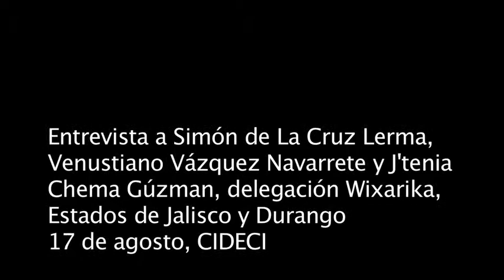Entrevista delegación Wixarika, Estados de Jalisco y Durango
Entrevista a Simón de la Cruz Lerma, Venustiano Vázquez Navarrete y J'tinia Chema Gúzman, delegacion de Jalisco y Durango, en el marco de la Cátedra Tata Juan Vázquez, realizada por varios medios libres.
17 de agosto, Chiapas, México